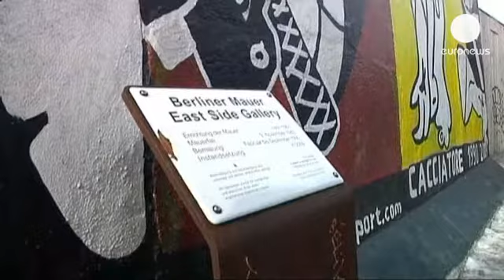Plusieurs pans du Mur de Berlin enlevés au profit d'un chantier immobilier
En Allemagne, plusieurs morceaux du Mur de Berlin ont été enlevés ce mercredi au petit matin, dans le cadre d'un projet immobilier. Un promoteur veut en effet construire une grande tour d'habitation. Et pour faciliter l'accès au chantier, il a demandé -et donc obtenu- que l'on enlève certains pans de murs et qu'on les remplace par une porte.

Cela suscite l'indignation d'une partie de la population. Certains manifestants comptent d'ailleurs ne pas en rester là. Ainsi, Andy Weiss. Il explique que les acteurs américains George Clooney et Matt Damon se trouvent actuellement à Berlin. "Ce serait super s'ils pouvaient venir ici pour nous soutenir, dit-il. On veut se faire entendre durant les fêtes de Pâques pour éviter qu'on touche à ce symbole de notre histoire récente".

Des centaines de policiers ont été déployés ce mercredi matin, pour écarter les opposants au projet. Il faut dire que ces derniers jours, plusieurs manifestations ont été organisées précisément pour empêcher le percement du mur.
L'acteur américain d'origine allemande David Hasselhoff était d'ailleurs venu apporter son soutien aux manifestants.

Sur les 155 kilomètres du Mur construit durant la Guerre Froide, à peine 3 sont encore debout.